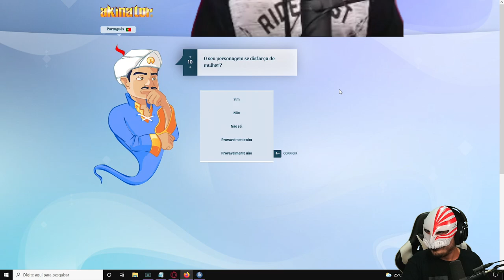muito sus essas perguntas kkkkkk